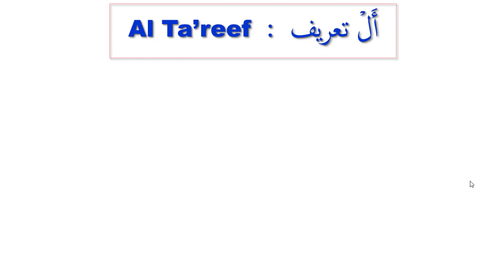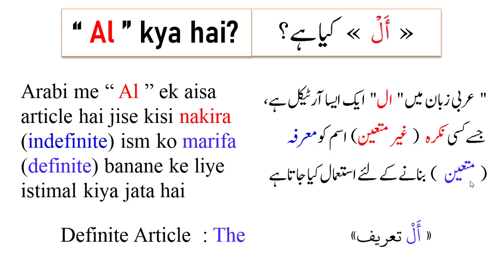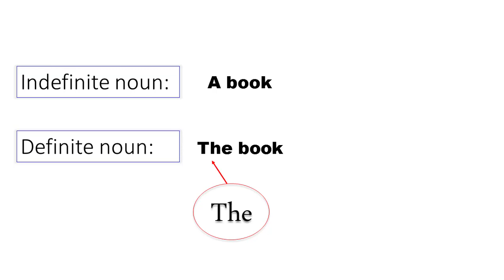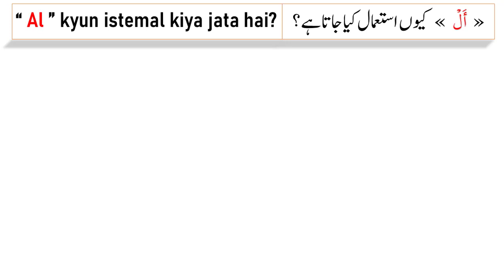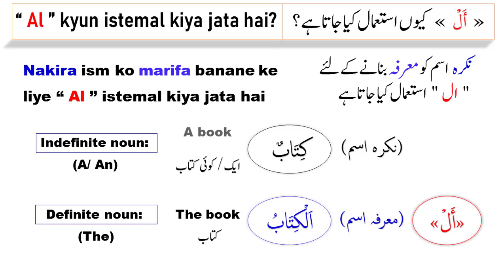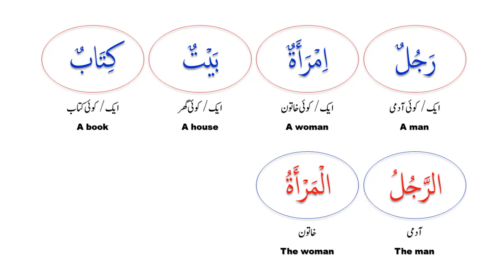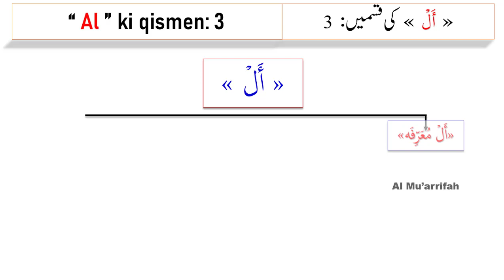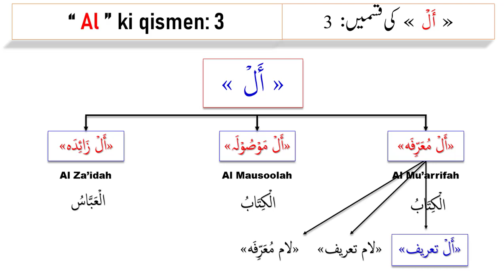Lam Tareef Arabic grammar | The article in Arabic | Arabic definite article | Learn Arabic online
Lam Tareef Arabic grammar
The article in Arabic
Arabic definite article
Learn Arabic online
Simple Arabic
Arabic words
Eastern Arabic
The definite article in the Arabic language
Learn basic Arabic
Simple Arabic grammar
Easy Arabic
 Dr. Abdur Raqeeb Madani